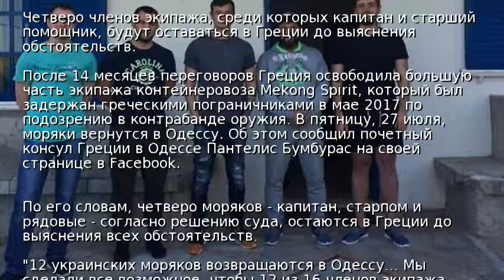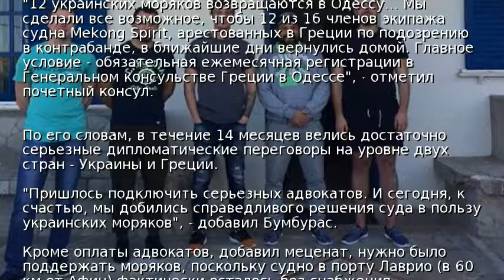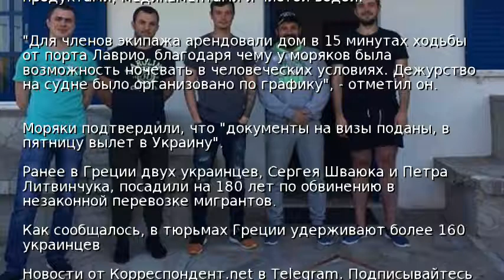Греция освободила 12 украинских моряков